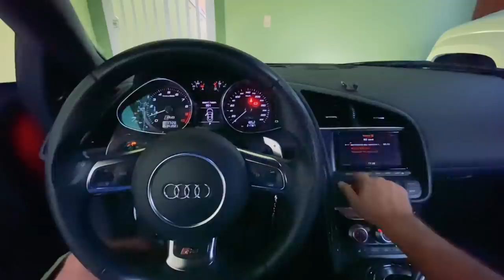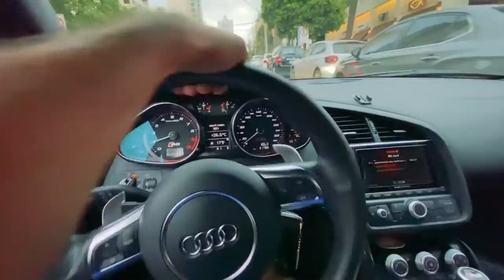LEVEI A MORENA PRA CASA DE AUDI R8!